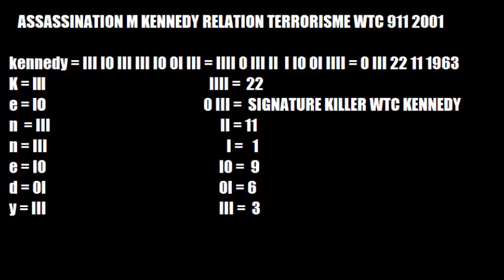CODE ILLUMINATI TERRORISM WTC 911 2001 DECRYPTAGE kennedy